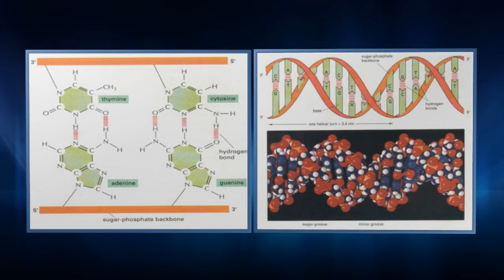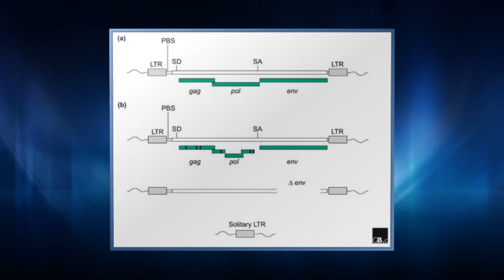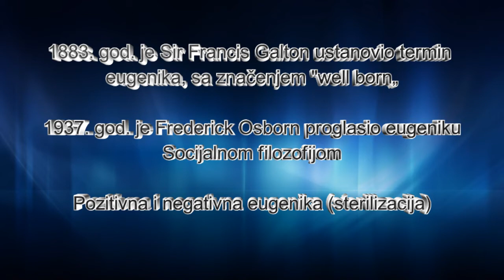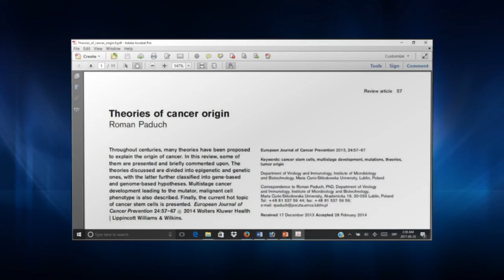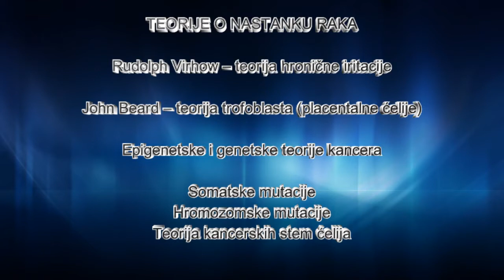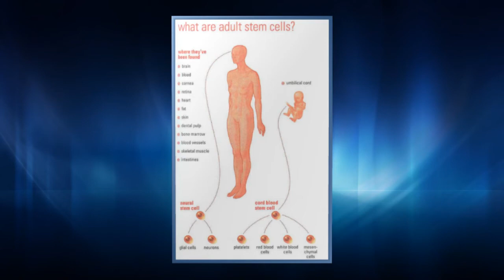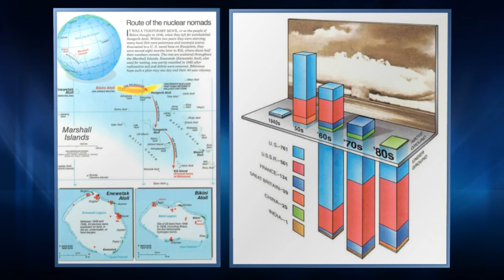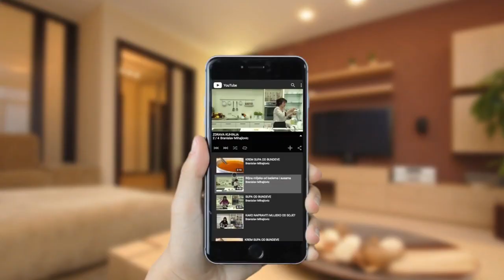04. TAJNE LJUDSKOG GENOMA I PANDEMIJA KANCERA /// Prof. dr Tomislav Terzin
JAKO KVALITETNA SERIJA SASTAVLJENA OD CETIRI PREDAVANJA,U KOJIMA  PREDAVAC SA IZUZETNOM LAKOCOM I NA NACIN RAZUMLJIV  SVIMA,IZNOSI VEOMA KOMPLEKSNE STVARI VEZANE ZA GENETIKU,GMO HRANU,NASTANAK KANCERA ITD...